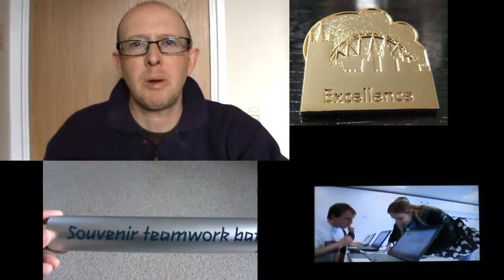28 October 2012 - VB291 Final Olympic Bits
Video Blog 291: I got my final thank you souviners from the London Ambassador Programme